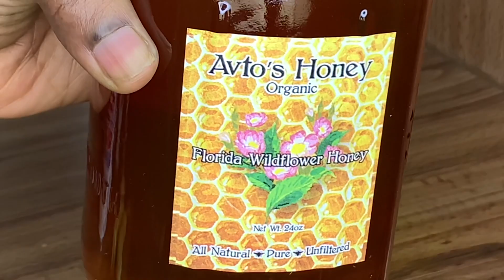HOW TO MAKE PAPAYA SMOOTHIE|PAPAYA JUICE|PAPAYA MILKSHAKE|JI PAPAY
Papaya
Carnation Evaporated Milk
Banana
Nutmeg powder
Cinnamon powder
Sweetener of your choices
Ginger